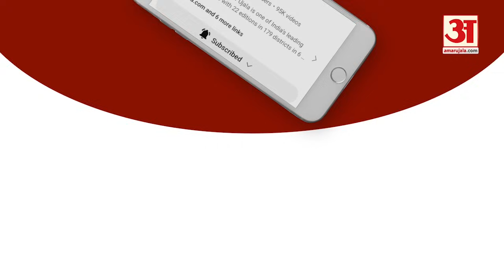Lok Sabha Election 2024:संगरूर में क्या चलेगा पीएम मोदी का जादू नेताओं की जबरदस्त बहस?